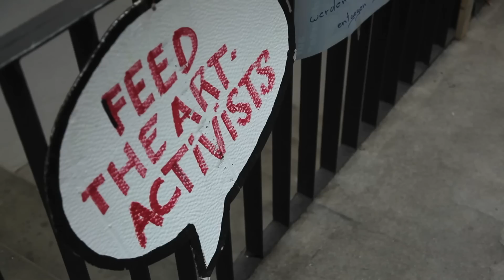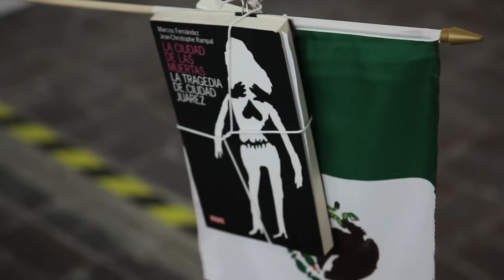Creative Arts in Germany & the Berlin Biennale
Creative Arts teacher in Germany Cécile B. Evans explains this term's curriculum and the students' final project at the Berlin Biennale. Students visit the Berlin Biennale and express their impressions of various works. The culmination of Creative Arts this term is the creation of audio guides, written and recorded by TGS students, that visitors to the Biennale can use to experience this year's very political exhibition.